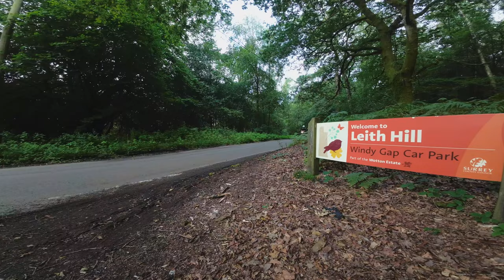Solo Ride for Coffee | Royal Enfield Interceptor 650 | Nature ASMR | Silent VLOG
Relaxing and quiet morning ride alone in the hills.